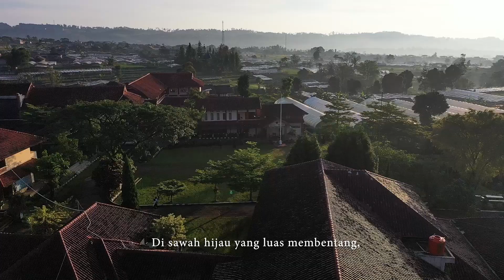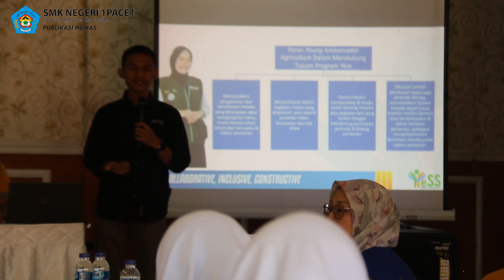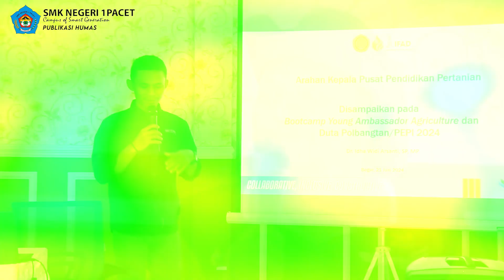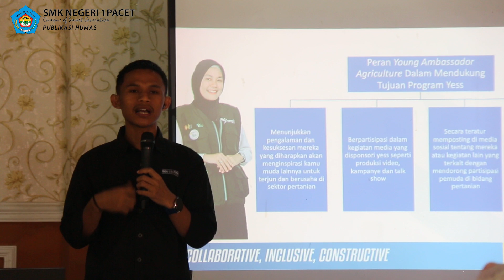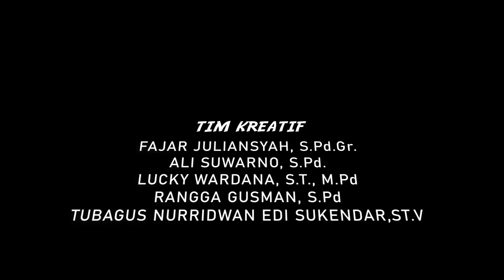Ambassador Petani Milenial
Inspirasi : Budi Herdiana Septiadi

(Verse 1)
Di sawah hijau yang luas membentang,
Kami hadir membawa harapan,
Generasi milenial, penuh semangat,
Untuk kemajuan pertanian bangsa.

(Chorus)
Kami Young Ambassador Agriculture,
Siap berkarya untuk negeri,
Meningkatkan produksi, menggapai mimpi,
Bersama siswa SMKN 1 Pacet, kita maju.

(Verse 2)
Teknologi dan inovasi di tangan,
Mengubah cara bertani masa depan,
Dengan ilmu dan tekad yang kuat,
Kami berjuang demi kesejahteraan.

(Bridge)
Dalam diskusi, berbagi inspirasi,
Menanam benih ilmu, menggapai prestasi,
Bersama-sama menuju kejayaan,
Pertanian maju, bangsa sejahtera.

(Outro)
Ayo generasi muda,
Satukan langkah kita,
Bersama Young Ambassador Agriculture,
Membangun pertanian Indonesia.